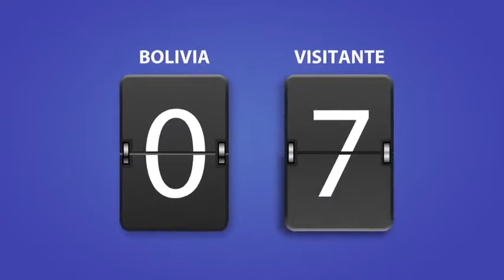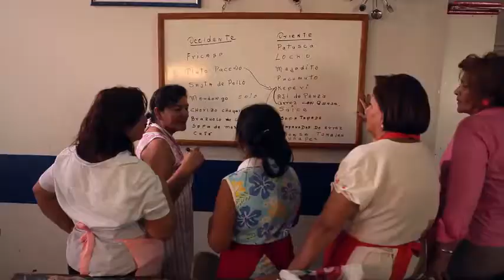Kris - Fusión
Productora: Cabruja Films
Agencia: Rock & Roll